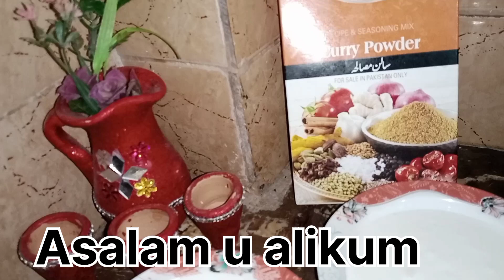Dahi Bala Respi Ramzan Ispeshal Ezy Respi